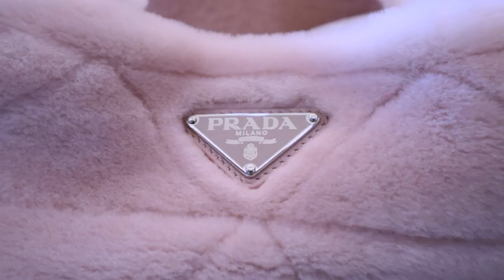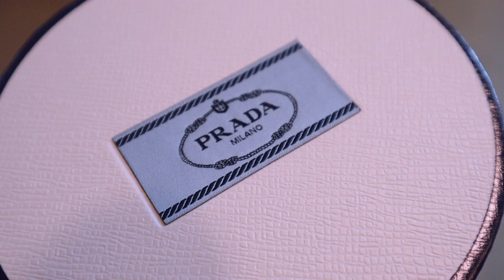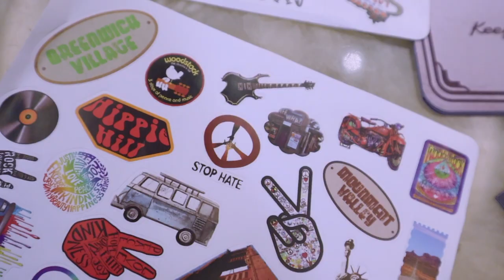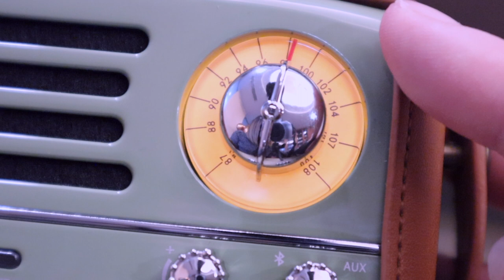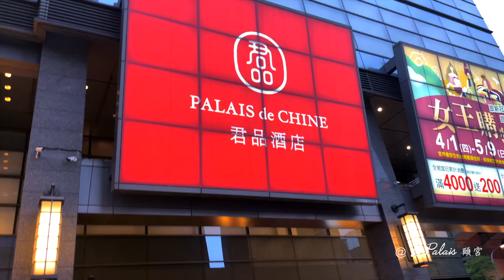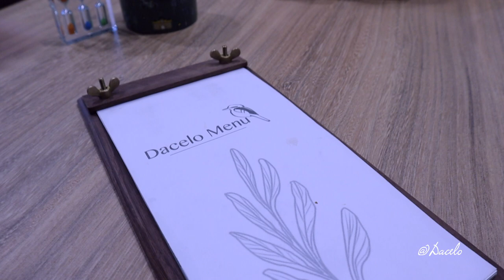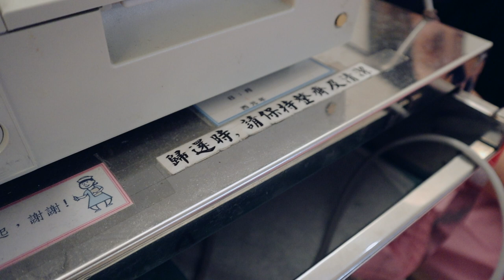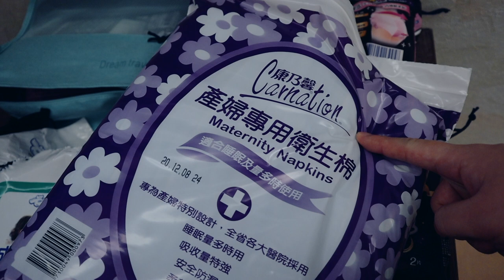38weeks 產前都在做什麼？跟我一起生產倒數吧！中山醫院待產｜WEEK IN MY LIFE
最近這幾支影片因為決定要開始拍Vlog，之前用的相機都太重了或是沒有翻轉螢幕，所以我們決定換相機，剛換相機，顏色跟燈光都不是很好，不過也覺得懷孕到後期睡不太好，水腫、長痘痘比較嚴重，臉色、膚況也不是很好，但這些回憶都好珍貴啊！

My 38 weeks pregnancy diary
00:00 倒數5天 My pregnancy update
01:12 倒數5天 open-boxed gifts from mama
Prada slipper , Pink bag yoga mat
02:58 倒數5天 open-boxed Muzen OTR Metal 經典復刻藍芽音響收音機
05:09 倒數5天 產前蜜蠟除毛須知
07:15 倒數5天 Le Palais 頤宮
08:04 倒數4天 My 38 weeks brunch at Dacelo
10:38 倒數3天 Filming Pregnancy ootd video at studio
13:50 倒數2天 Filming Pregnancy ootd video at studio
15:13 倒數2天 Open-boxed gifts from Prada 喜獲麟兒之禮
17:42 倒數1天 Packing and getting ready to 中山醫院!!!
19:07 倒數16個小時 What were we doing at the hospital?等待生產!!

DaisyCode

微信公眾號
微信搜尋 DaisyCode